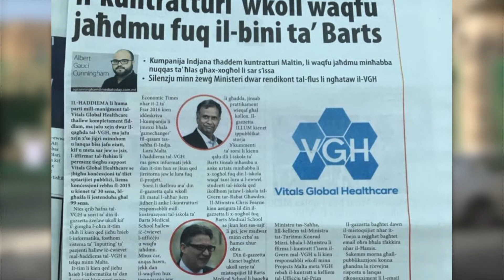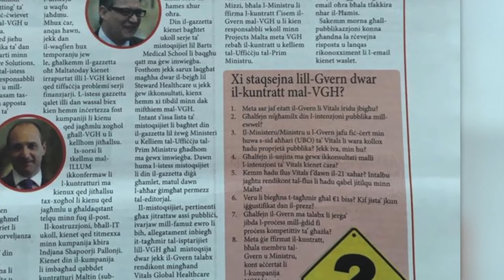Il-Management ta’ VGH tħallew kompletament fid-dlam